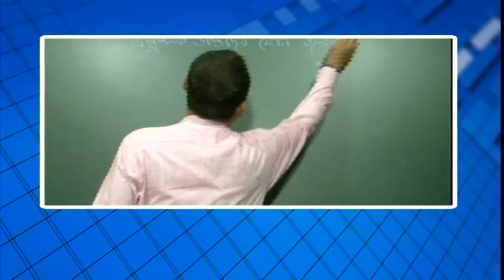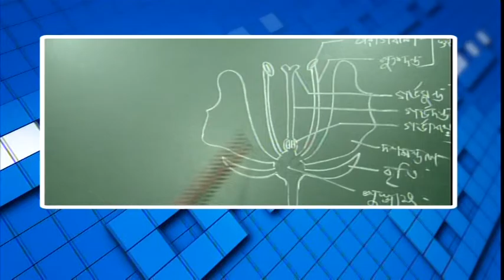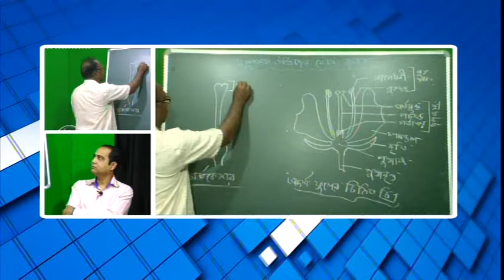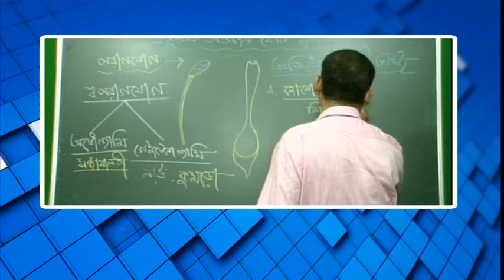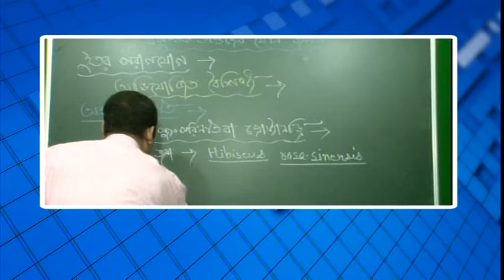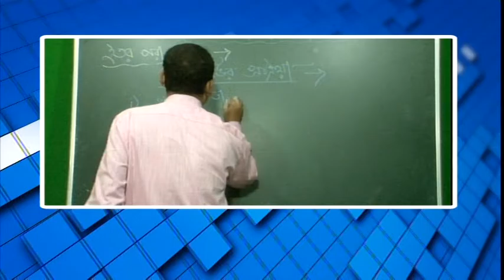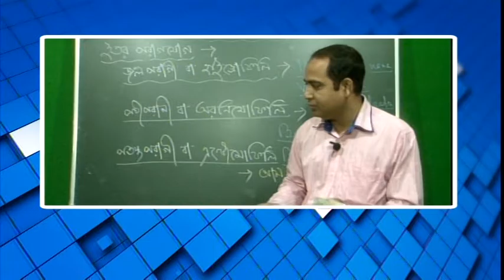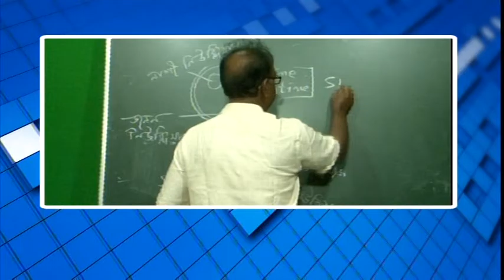বিশেষ অনুষ্ঠান 'পাঠশালা' দ্বাদশ শ্রেনী বিষয় জীববিদ্যা (সপুষ্পক উদ্ভিদের যৌন জনন)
বনগাঁ পৌরসভা ও নিউজ নো মানস ল্যান্ডের বিশেষ অনুষ্ঠান 'পাঠশালা' দ্বাদশ শ্রেনী বিষয়  জীববিদ্যা (সপুষ্পক উদ্ভিদের যৌন জনন)